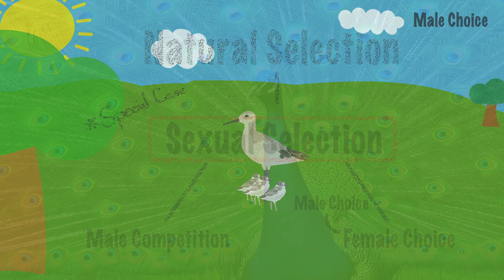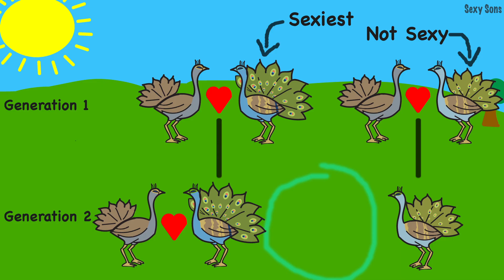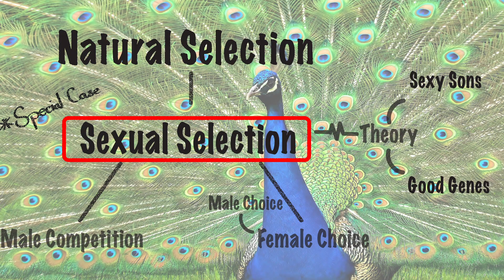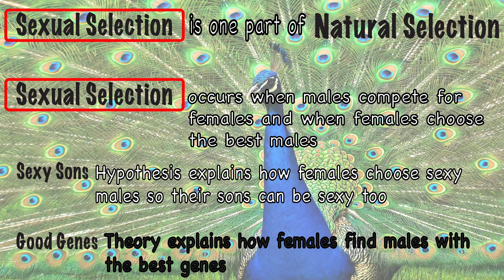Sexual Selection Explained: Evolution 101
Male Competition. Female Choice. Good Genes Theory. Sexy Sons. Let's find out what Sexual Selection is all about in this brief but comprehensive educational video.

First, we'll discover how Sexual Selection differs from Natural Selection. Then, we'll cover the 2 most important aspects of Sexual Selection: Male Competition and Female Choice. Finally, we'll learn the 2 theories of Sexual Selection: The Sexy Sons Hypothesis and The Good Genes Theory.

Along the way, we'll learn from flashy peacocks, fighting deer, freezing sheep, choosy dogs, dedicated father birds, and some VERY hungry tigers, wild dogs, and mongooses.